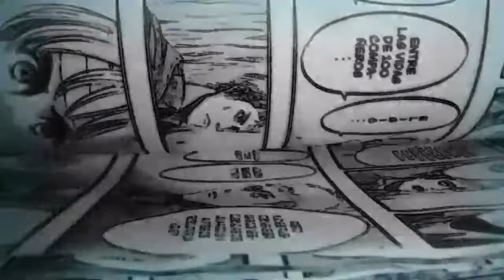Hajime Isayama QUIERE dibujar 1 MANGA de "100 AÑOS antes" de Shingeki No Kyojin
Hajime Isayama reveló tener entre sus planes un manga ambientado 100 años antes de los eventos de shingekinokyojin Shingeki No Kyojin, esto durante la salida de shinekinokyojinFLY explicando también el porque aun no termina de desarollar esta historia y terminó por publicar BAD BOY

Levi Bad Boy shingeki no kyojin spoilers
levi ackerman shingeki no kyojin spoilers
ackerman power bad boy manga shingek no kyojin 2024